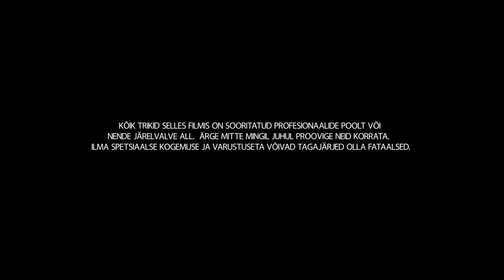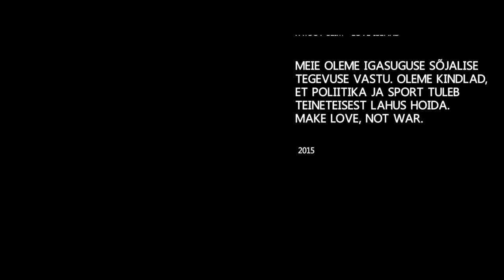Christmas Suspension BASE Jump - Short Movie (2015)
Video about our Christmas trip is now avialable. We went there with an idea to repeat a suspension base jump, which I experienced for the first time a year before, and to introduce a full process of preparing for it. Thanks to all the people involved!